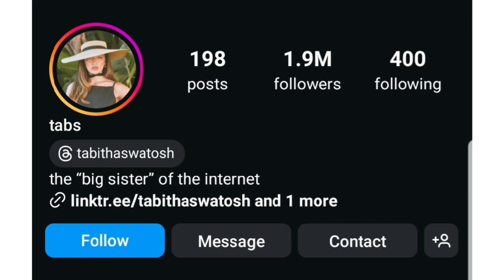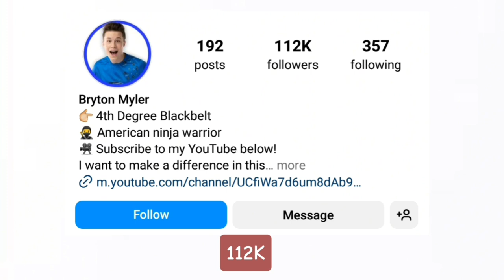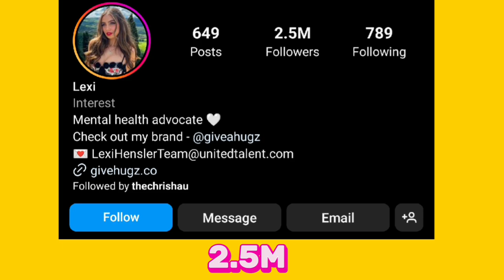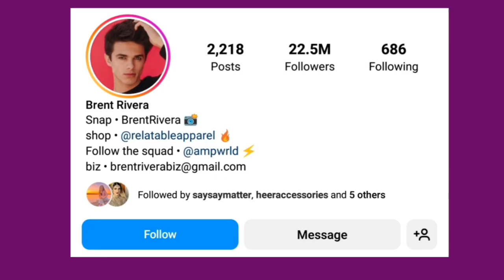Bryton Myler Vs Brent Rivera Vs Lexi Hensler Vs Tabitha Swatosh Lifestyle Comparison In 2024🌟